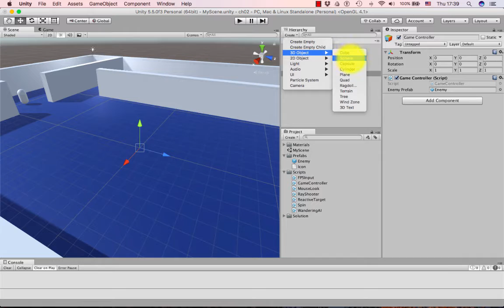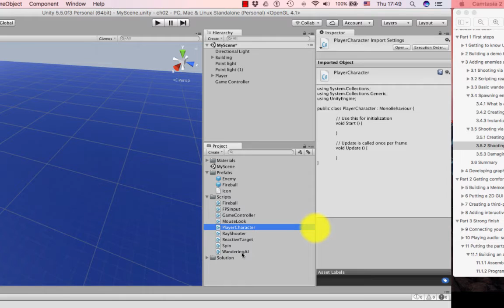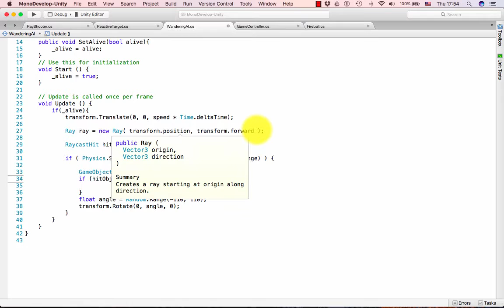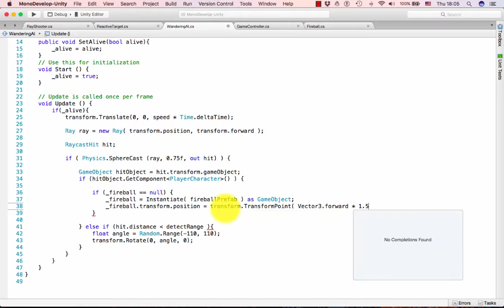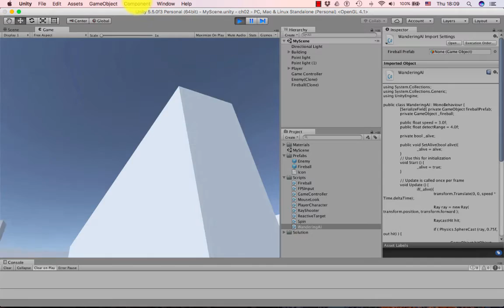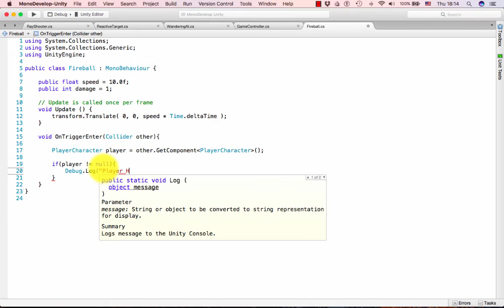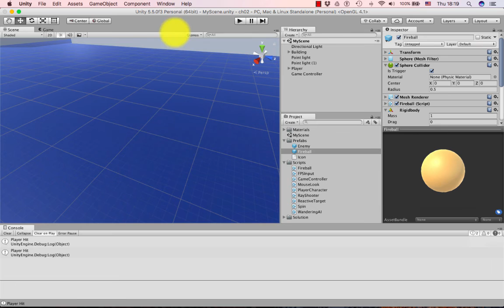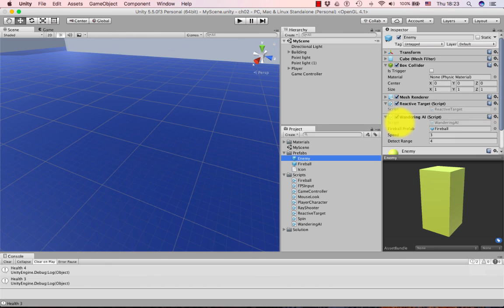FPS p06 - Enemy shooting back